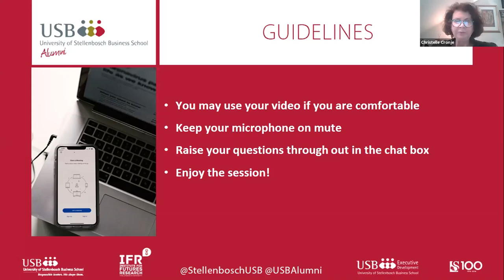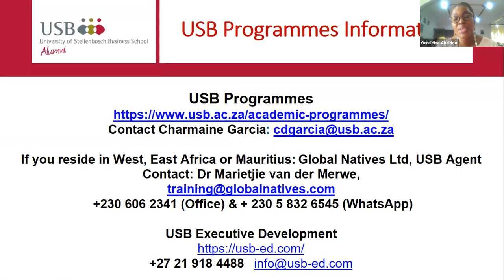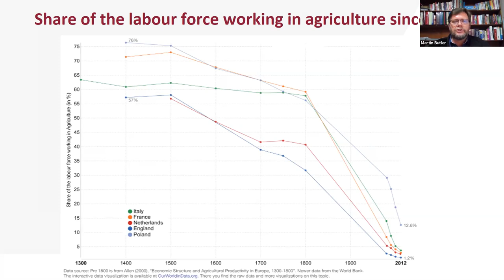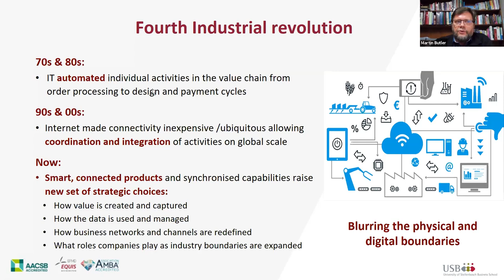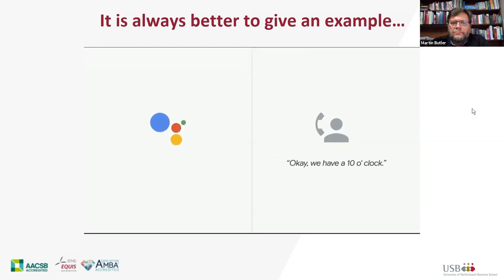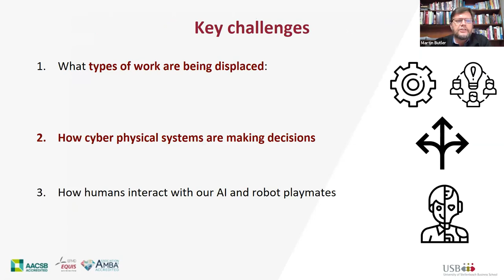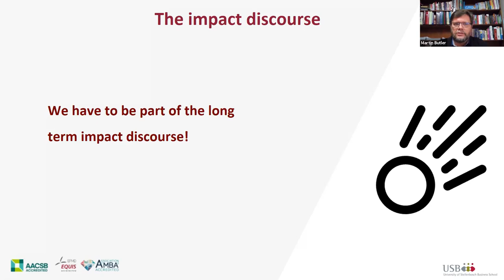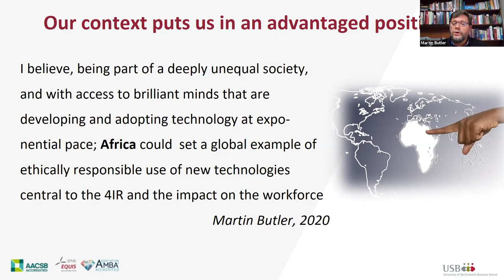USB Alumni Webinar | 28 August 2020 | Prof Martin Butler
What can Africa contribute to the Fourth Industrial Revolution?

The Fourth Industrial Revolution (4IR) is set to reshape the world, and the current COVID-19 crises only accelerated the digitalisation of many business processes and even products and customer value.

However, the 4IR is more than digitisation it includes the creation of cyber-physical systems and the reshaping of the economic structure and society at large. Will Africa, like the previous industrial revolutions, again be a late consumer that at times reluctantly is shaped by the 4IR, or do we have a contribution to make?